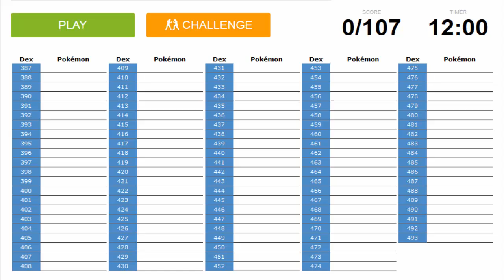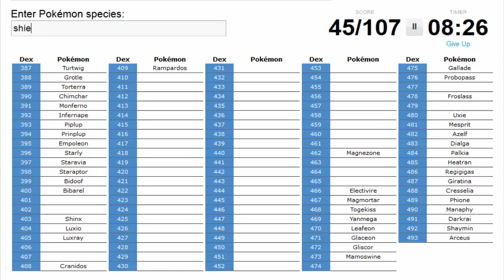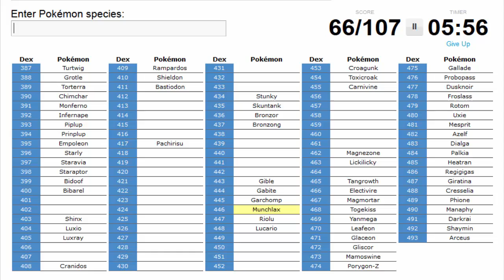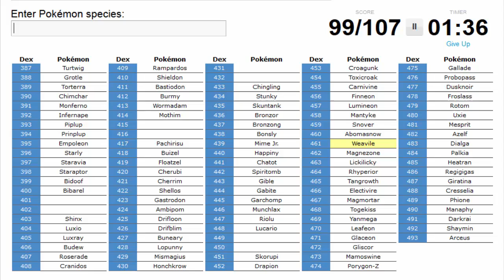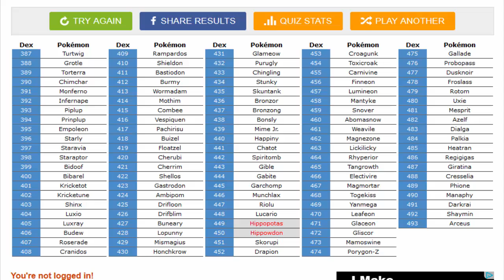Pokedex Challenge Gen 4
Not bad.